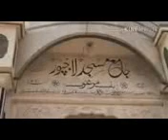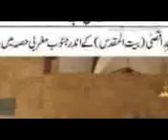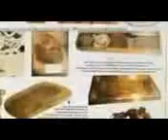MUFTI RASHID LAJPURI RAMAZAN DAY 9